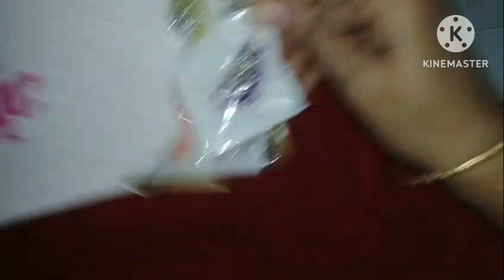12 PAIR EARRINGS COLLECTION |• UNDER ₹250 |• PRODUCTS REVIEW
viewers

This video is about 12 PAIR EARRINGS collection from Meesho.

CODES :

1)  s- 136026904